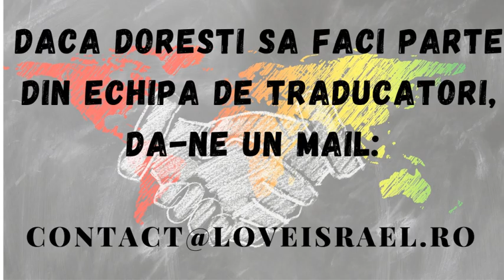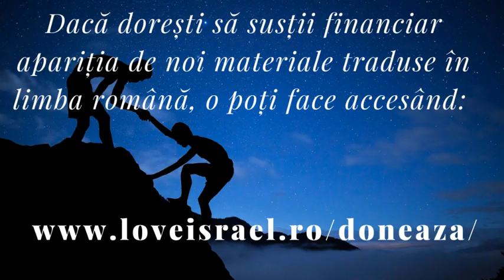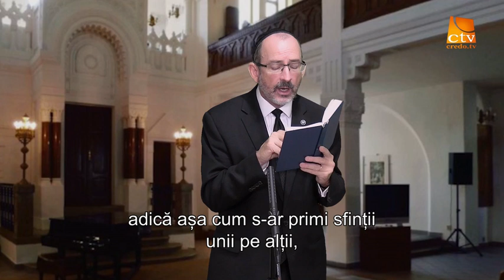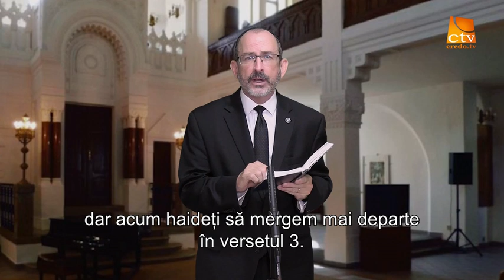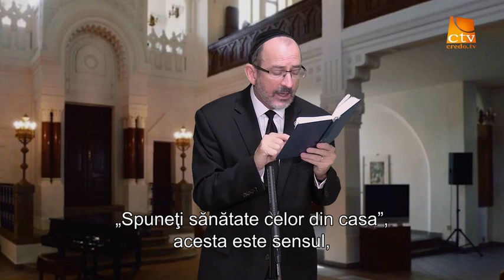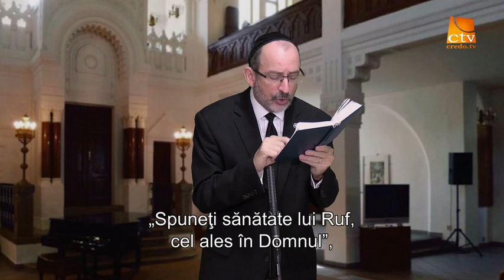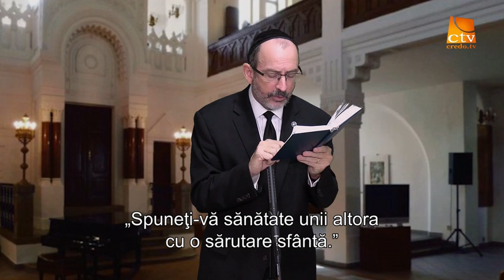Romani 16p1 | Tu cui MULȚUMEȘTI?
Descarca aplicatia pe telefon , nu se stie cat timp mai putem posta pe YT

Pe măsură ce ne apropiem de finalul cărții Romani, găsim detalii foarte interesante despre apostolul Pavel, în timp ce acesta îi descrie și îi laudă pe frații săi pentru serviciul pe care l-au oferit bisericii.

Pavel menționează numele și ceea ce a făcut fiecare dintre ei pentru el și pentru alți frați în Hristos. În zilele noastre, avem și noi frați pe care Domnul îi folosește pentru a duce la îndeplinire scopurile Sale.

Urmăriți-ne în acest studiu biblic despre Romani